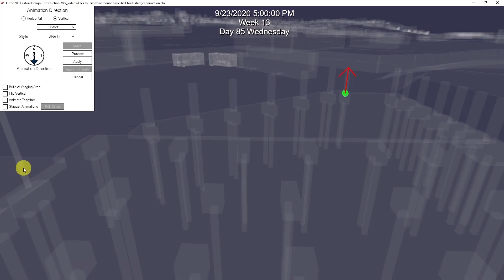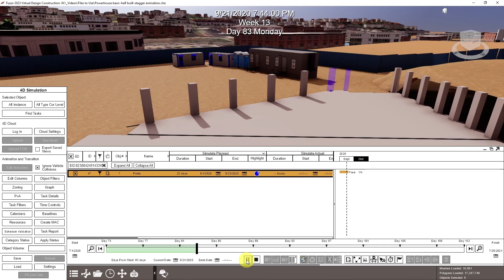How to create a stagger animation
Learn how to create a stagger animation in Fuzor